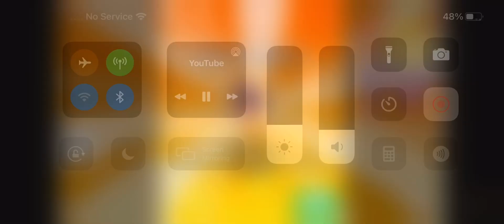I got robin